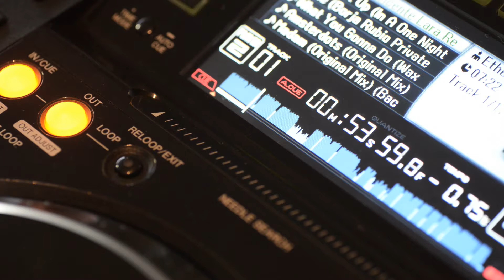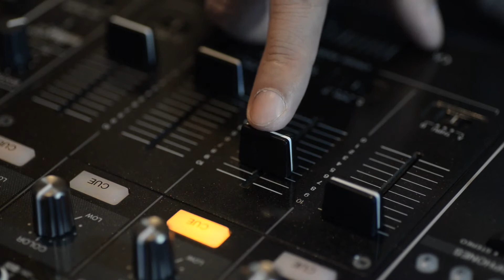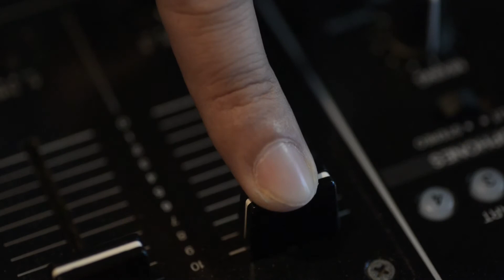SAC: Basic DJ Skill #6 Mixing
riri.tv & Spinach Academy proudly presents: Basic DJ Skill Session 05. DJ Ari Re, Spinach DJ Academy Instructor has released video tutorials covering the basic DJ skill in Indonesian.

Jalan Kemang Raya No.89